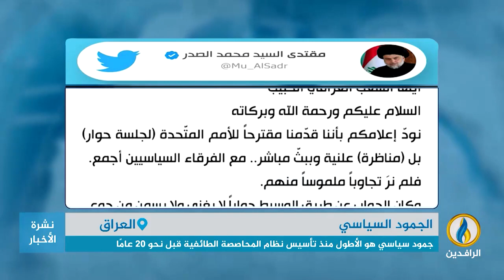تقرير إخباري.. جمود سياسي هو الأطول منذ تأسيس نظام المحاصصة الطائفية قبل نحو 20 عامًا.